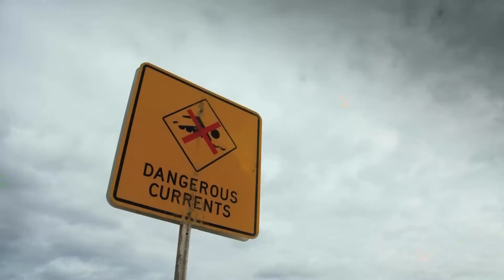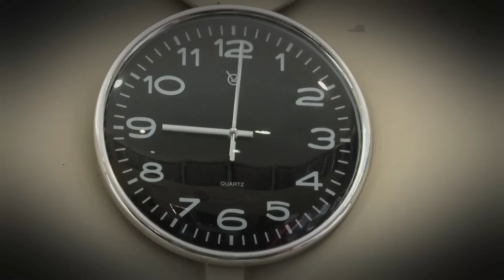Desperate Search For Missing Surfer In Storm | Bondi Rescue - Season 8 Episode 8 (OFFICIAL UPLOAD)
In massive swirls and stormy weather, a surfer has been taken away by the waves which results in a very difficult rescue.